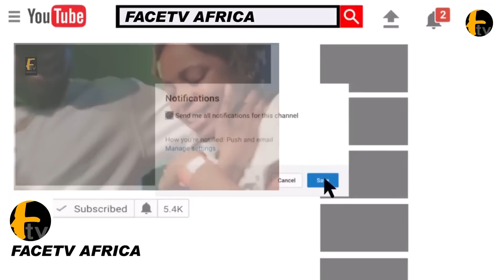AYO FAYOSE AND RUFAI OSENI ATT@CK EACH OTHER OVER TINUBU EMERGING PRESIDENTIAL ELECTION WINNER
AYO FAYOSE AND RUFAI OSENI ATT@CK EACH OTHER OVER TINUBU EMERGING PRESIDENTIAL ELECTION WINNER Facetv Africa and Music face: Real Indigenous Nigerian Music. We profile top performance, top rated Nigerian musicians, legends, events, video musicals and we dish them out to you from a Nigerian point of view.